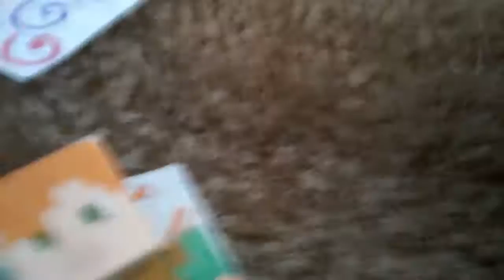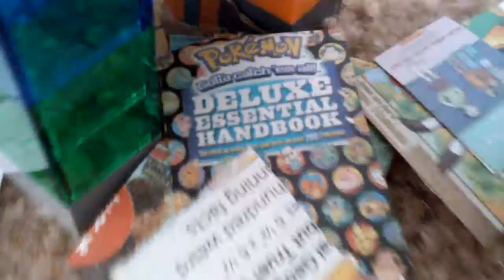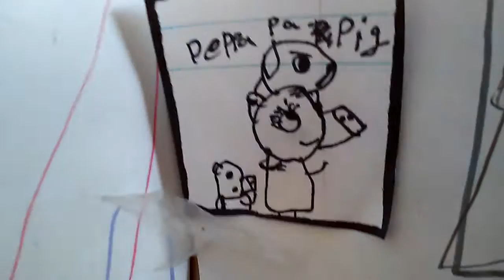The jasons #2 holoween costumes